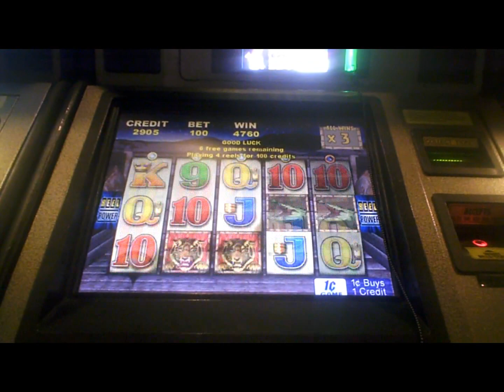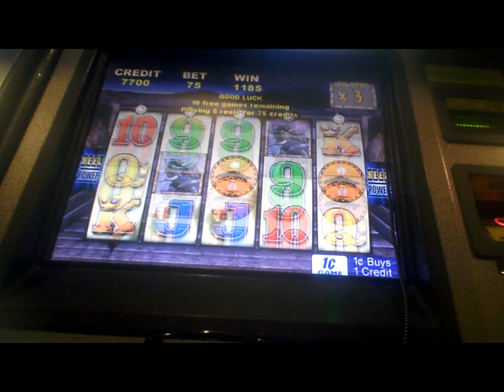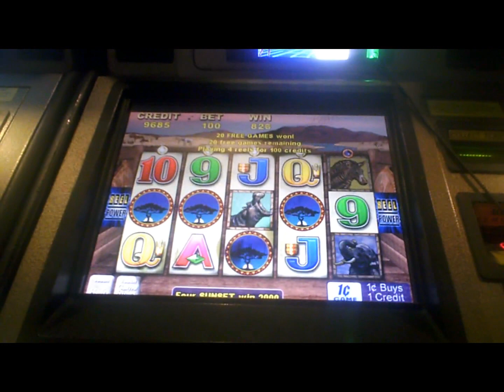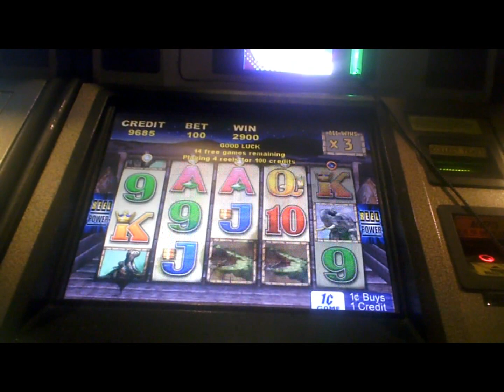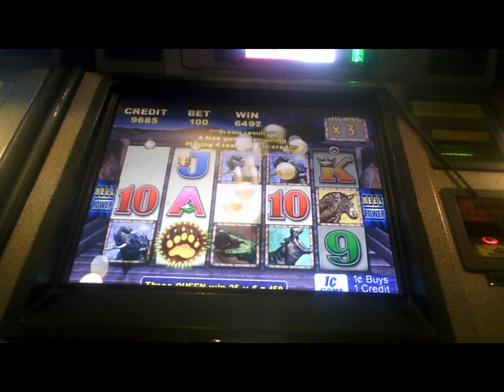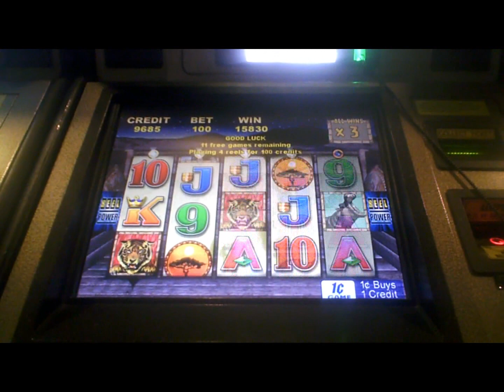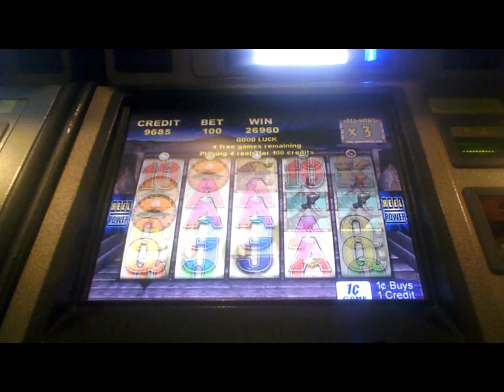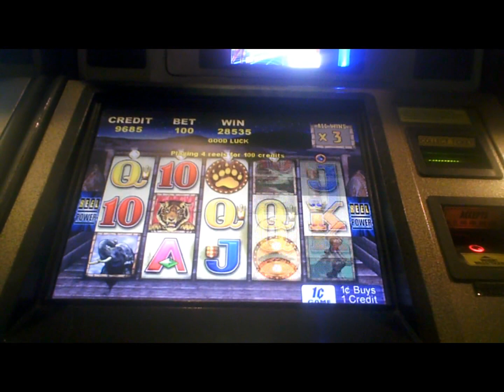Wild Ways Slot Machine BIG WIN Bonus(3)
bonus #1 at one dollar, bonus#2 at seventy five cents and bonus #3 at one dollar with four scatters and a re-trigger.  All on same machine!